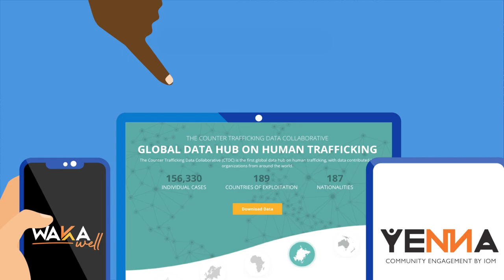COMPASS: Year Two Results